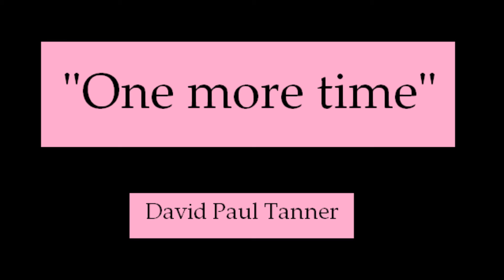"One more time"